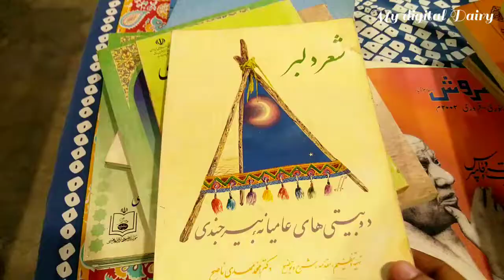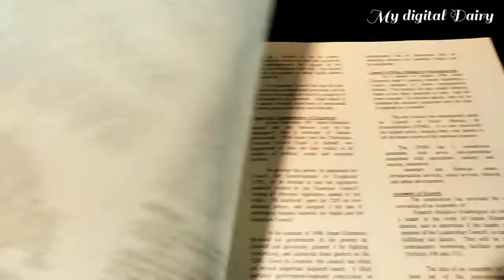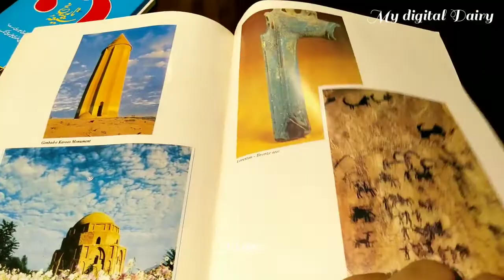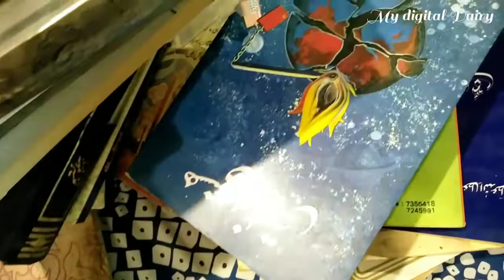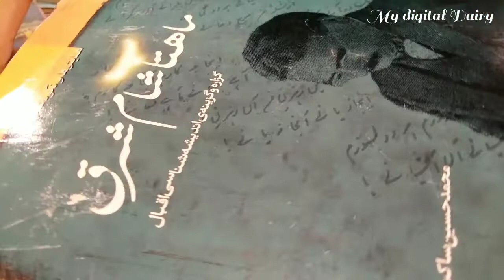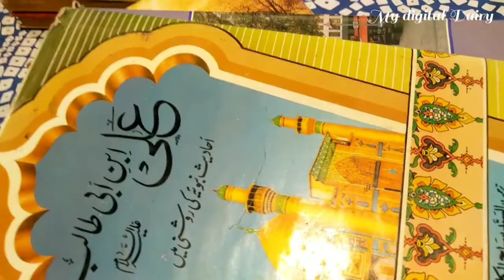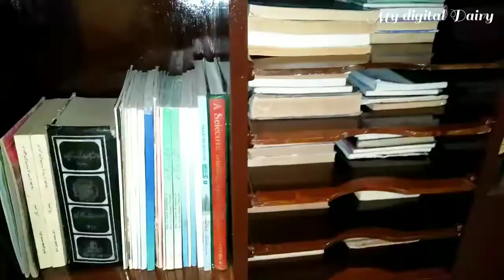Organize my library room with me|bookshelf organization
its time everyone,the shelves  & books are finally up in the library room♥